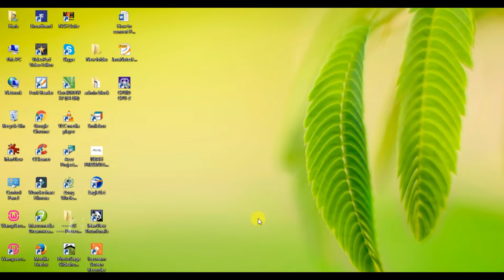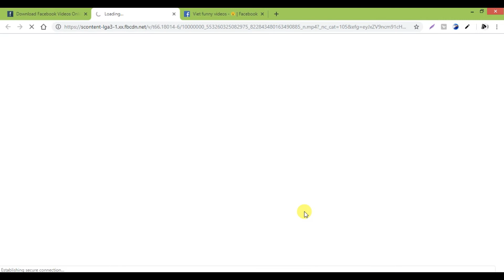How to Download Facebook HD Video Without any App or Software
This Video is about downloading HD video from Facebook with 100 % HD quality without any software, just click and download it online